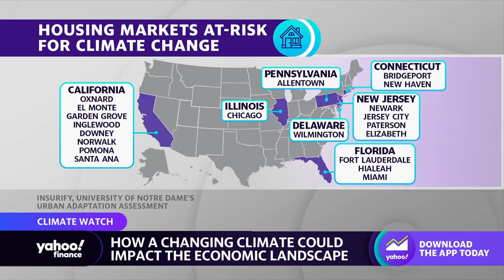Why climate change has insurers pulling back in some areas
Allstate and State Farm announced that they are going to stop selling new home insurance policies in California, mainly due to the impacts of climate change. Callaway Climate Insights Founder and Editor-in-Chief David Callaway breaks down the potential economic impacts of climate change across the United States with Yahoo Finance anchor Rachelle Akuffo.